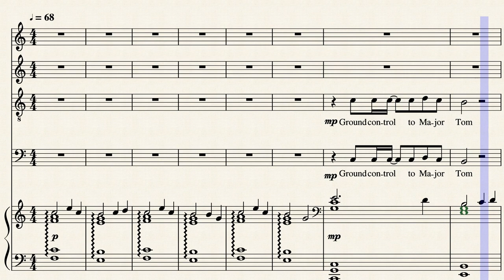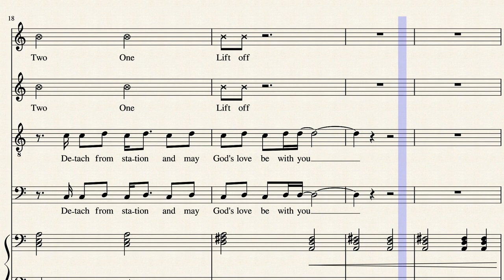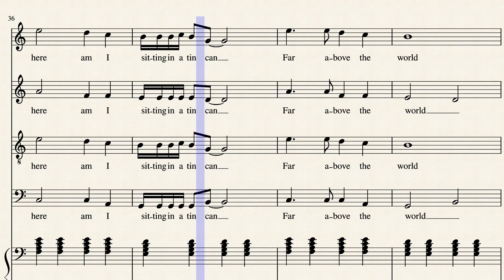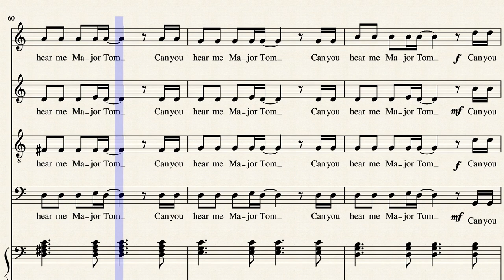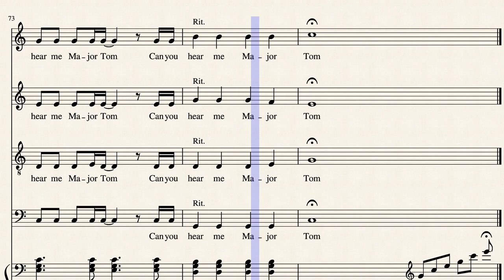space oddity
This is my cover for piano and choir of Space Oddity by David Bowie and Chris Hadfield.